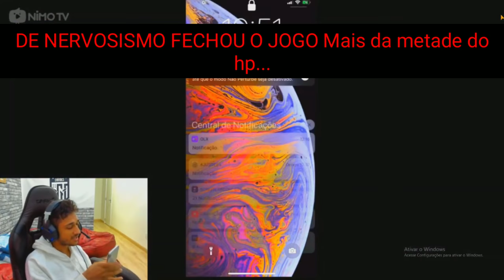El.GATO E EL.GIDEE MORRENDO PARA UMB.KILLER UMBRELLA . VÍDEO COMPLETO.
Linck do aplicativo ...

Meta de like .20 likes .,.. vcs conseguem obrigadUUU.